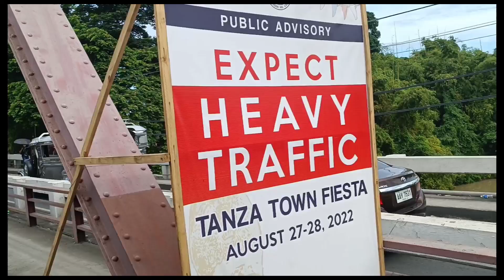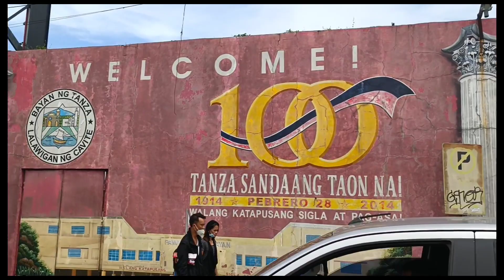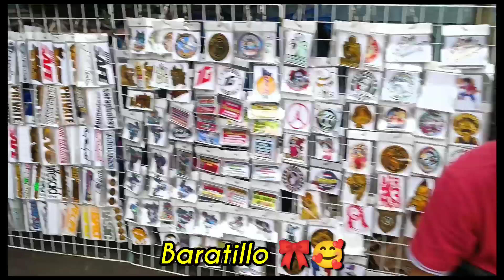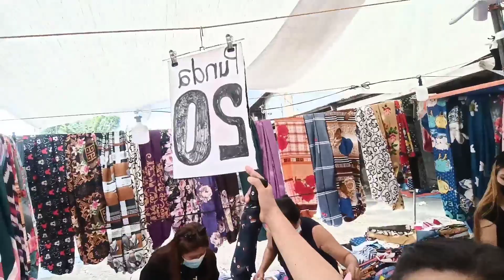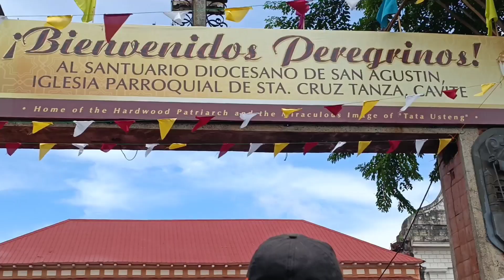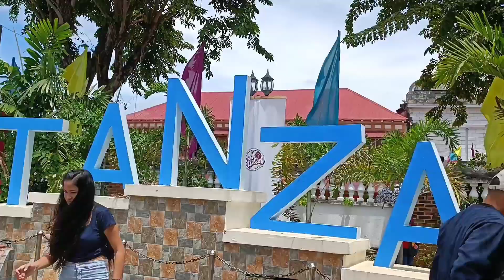Happy Fiesta Tata Usteng. 08/28/22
A big Thank you sa lahat ng nakasama namen mamista sa Tanza. sa mga bahay na pinuntahan naten Maraming salamat. sa sususnod ulit.

EDEN DA KANUNAL 🥰